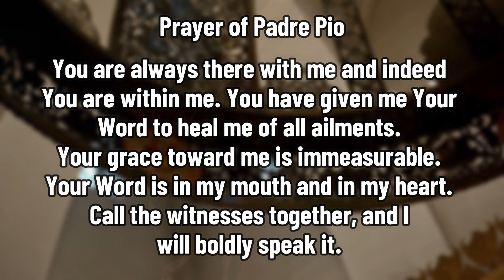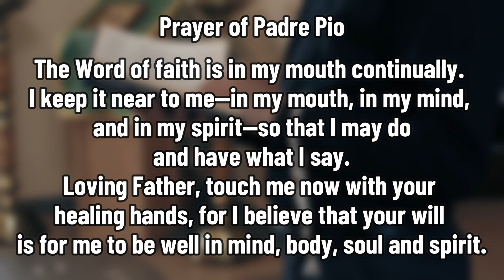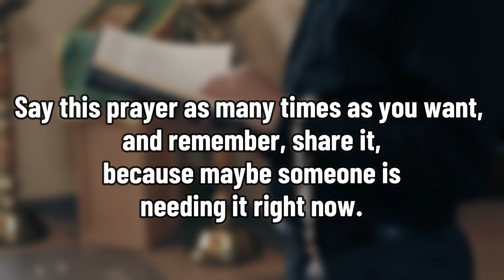"THE MOST POWERFUL HEALING PRAYER" - PADRE PIO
Blood of Christ, heal me and set me free - St. Padre Pio

Saint Padre Pio was an Italian Catholic friar and priest of the Order of Friars Minor Capuchin, famous for his miraculous gifts and the stigmata he wore on his hands.

The saint of the day September 23 and patron saint of the sick and suffering Hospitallers. He was born in Pietrelcina, Italy, on May 25, 1887 with the name of Francesco Forgione. His parents, Grazio and Giuseppa were poor peasants, but very devout: as a family they prayed the rosary together every night.

Even as a child he received frequent visits from Jesus and Mary. He also saw demons and angels. But since he thought everyone saw those things, he didn't talk about it with anyone.

Padre Pio is without a doubt one of the most extravagant figures in the Church. In addition to being one of the Catholic figures who gathered the largest number of devotees around him, he was also the subject of controversy for various ecclesiastical institutions. Taking the first into account, today we will show you the best healing prayers of Padre Pio .

Since many who are faithful to him do not know in depth some of the feats that this humble father did in life, today we will review, together with these prayers, a small biography so that, as a faithful devotee of his figure, you can know in depth the benevolence of Padre Pio.